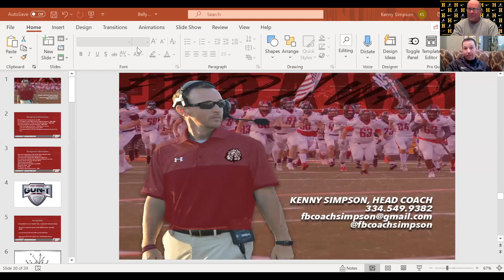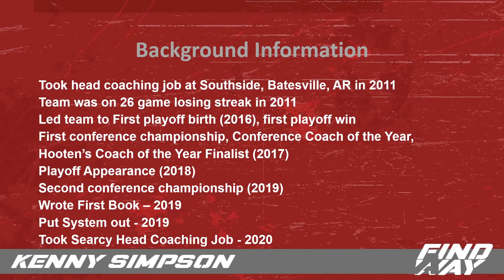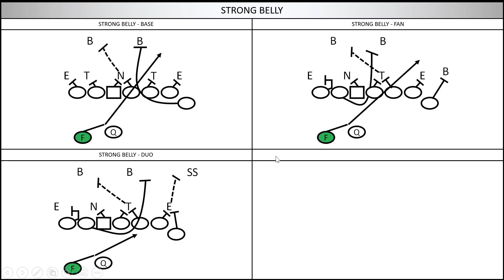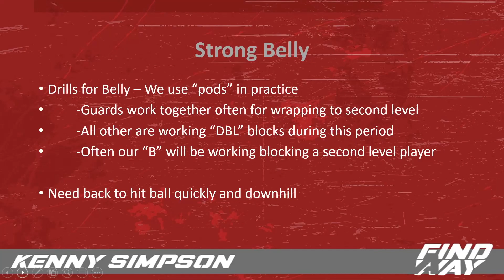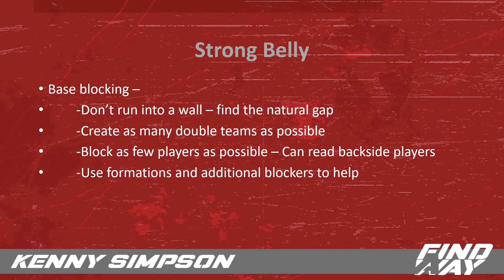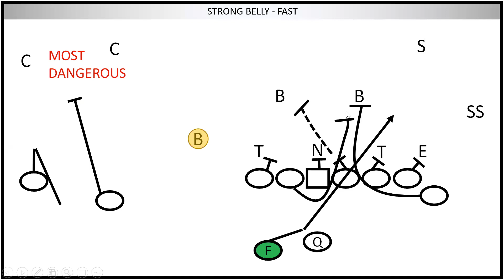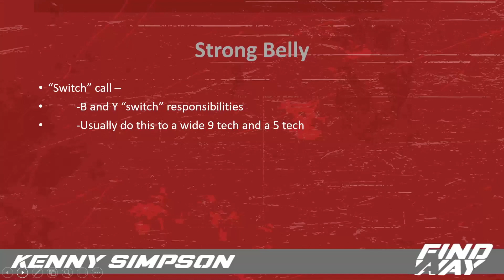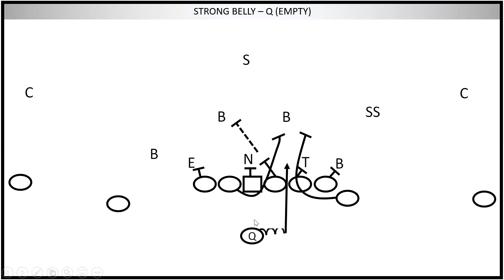The Gun Wing-T Belly Play with Kenny Simpson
Coach Kenny Simpson teaches the Gun Wing-T Belly Play.
Follow him on Twitter @fbcoachsimpson
Check out his website @ FBCoachSimpson.com
Check out his Youtube channel @kennysimpson2049